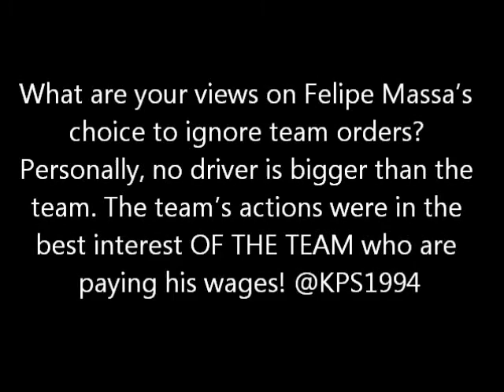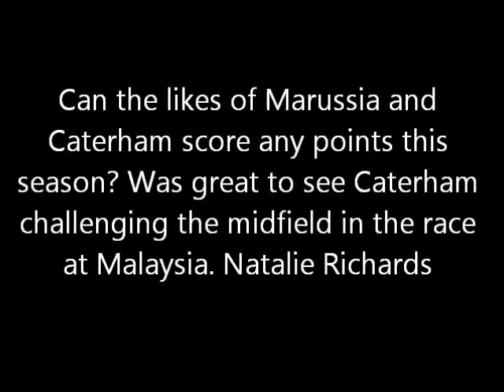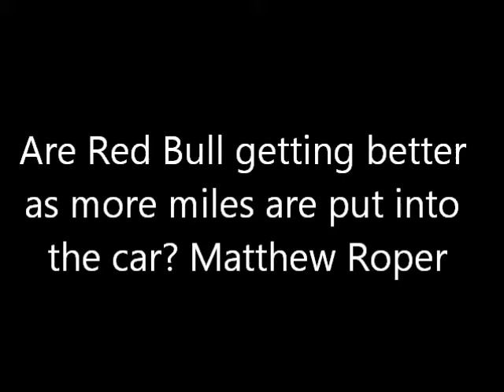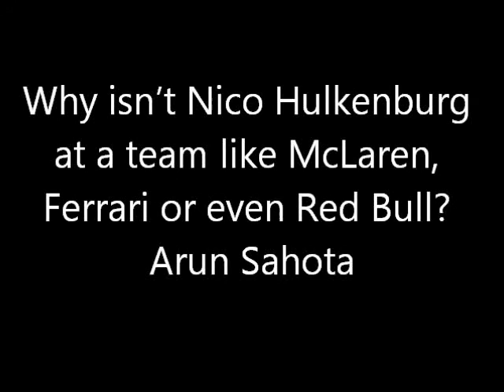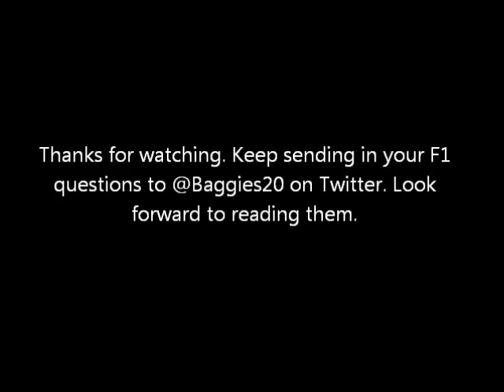Ask Manish 05 04 14 - F1 Edition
One of the big talking points to come out of the Malaysian Grand Prix was Felipe Massa ignoring team orders. Did he make the right call?

For someone who is looking to get into F1, what should they know. Will Marussia and Caterham score any points this season and why isn't Nico Hulkenburg at a 'big' team?